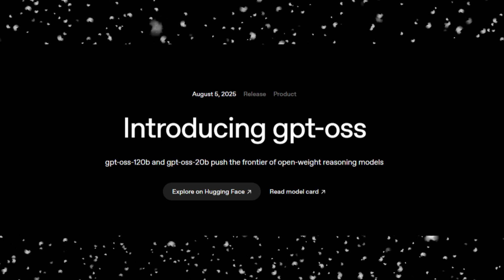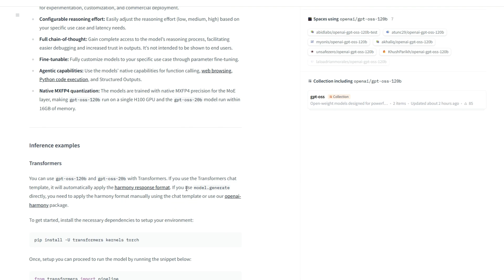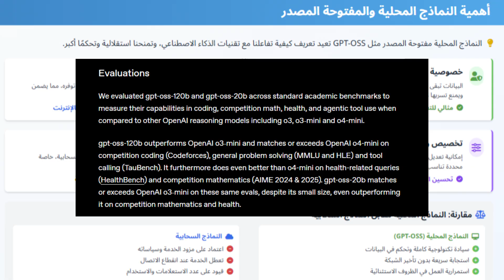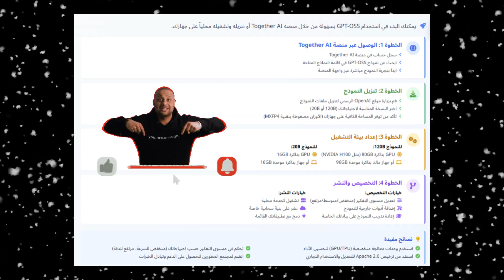أخيرًا من OpenAI! حتشغّل نموذج GPT-OSS القوي مجانًا على جهازك الشخصي 🔥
أخيرًا OpenAI تكشف عن أقوى نموذج مفتوح المصدر حتى الآن! 🔥
في هذا الفيديو، نستعرض معًا GPT-OSS، النموذج الجديد اللي بيجمع بين القوة والمرونة والكفاءة العالية… ومتوفر بنسختين: 120B و20B باراميتر!

📌 في الفيديو ده هنتعرف على:
✅ مميزات GPT-OSS التقنية الخرافية
✅ الفرق بين النسختين (20B vs 120B)
✅ ليه النموذج ده بيشتغل على الأجهزة الشخصية؟
✅ هل فعلاً تفوق على GPT-3.5 وGPT-4 Mini؟
✅ الأمان والخصوصية… وازاي OpenAI تصدت لمحاولات استخدامه بشكل ضار
✅ مسابقة بقيمة 500,000 دولار لاختبار أمان النموذج!

💡 الفيديو ده مهم لكل مبرمج، مطور، باحث أو حتى مستخدم مهتم بالذكاء الاصطناعي مفتوح المصدر!

👇 لا تنسى تحمل النموذج بنفسك، الرابط في الوصف!